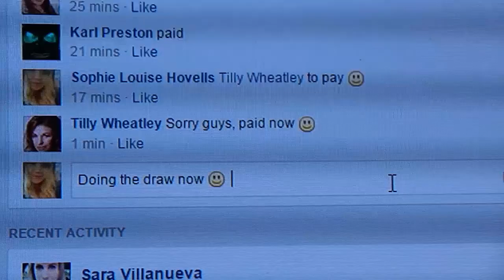Pop Mini round 4